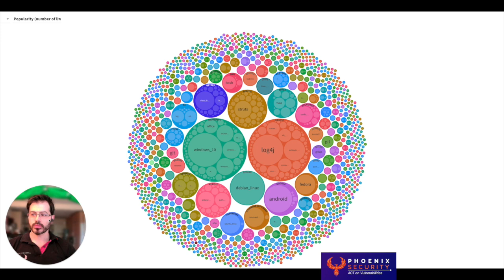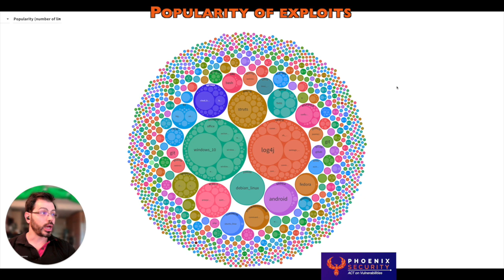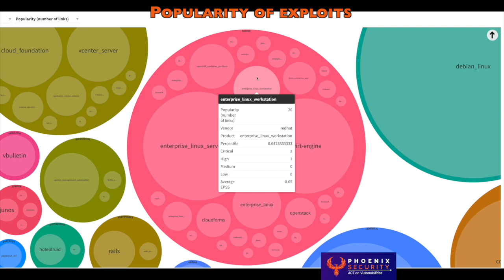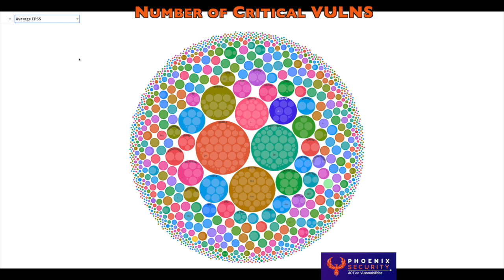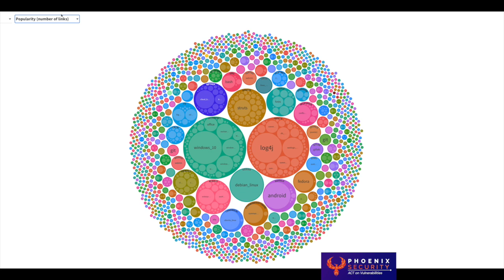Exploitability in the Wild, What does it mean?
As landscape of exploitation evolves constantly, we have several reputable sources
- Cybersecurity and Infrastructure Security Agency cisa KEV has a requirement that the exploit need to be exploitable and have a fix available
- metaexploit database has a confidence flag with verification of the exploit

CISA Kev offers around 1K exploitable evidence and 157 vendors against the 32K vendors in the NVD Database

The exploitable data forms only a small % of the total product landscape
- Github, Hackerone, Packet Storm and many other sources like Hacker 1 offer additional insights of exploitability popularity

We delve into the interplay between the availability of verified exploits on GitHub, the Exploit Prediction Scoring System (EPSS), and the Common Vulnerability Scoring System (CVSS) with popularity score derived from the amount of link identified in Github, Hacker1, Metaexploit, Packetstorm and many other resources.

This week we focus on research into all the publicly exploitable data.

What should we base our vulnerability management program on? It's not a single element. A comprehensive program should consider exploitability, CVSS, and EPSS, while also considering the criticality and externality of each vulnerability, as these are key in communicating risk.

Our holy trinity in this journey? Exploitability, CVSS, and EPSS, garnished with a sprinkling of criticality and externality! 🙌 Why? Because that’s how we bake a risk communication pie! 🥧

1️⃣ The Popularity Contest of Exploits 🏆👾
Popularity is only sometimes a good thing, especially regarding exploits! 💥🛡️ Our diligent digital sleuthing found the top 10 popular culprits: Microsoft, Oracle, Debian, Apache, Google, NetApp, Red Hat, Apple, Fedora Project, and Atlassian! 📊🔍 But don't fret; we're here to ensure you're always one step ahead of these digital ne'er-do-wells!

Our data-driven analysis has revealed interesting trends:
🏆 Top 10 by criticality: Oracle, Apache, Debian, Microsoft, Fedora Project, Google, Red Hat, VMware, NetApp, and Zoho Corp!
🥇 Top 10 by exploit popularity: Microsoft, Oracle, Debian, Apache, Google, NetApp, Red Hat, Apple, Fedora Project, and Atlassian!
🎖️ Top 10 by weighted average EPSS: Oracle, Microsoft, Apache, Debian, Red Hat, Atlassian, VMware, F5, GNU, and NetApp!

Analyzing by criticality, our Top 10 are:
1️⃣ Microsoft
2️⃣ Oracle
3️⃣ Debian
4️⃣ Apache
5️⃣ Google
6️⃣ NetApp
7️⃣ Red Hat
8️⃣ Apple
9️⃣ Fedora Project
🔟 Atlassian

Join the Application security revolution with Phoenix Security, take action and fix today the vulnerabilities that will be exploited tomorrow.

get your free demo today and see the change for yourself.